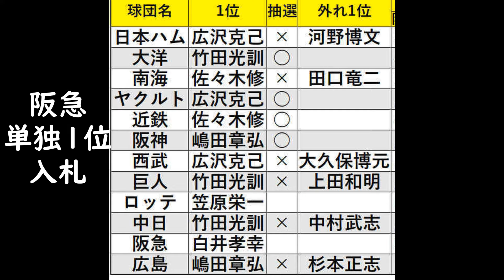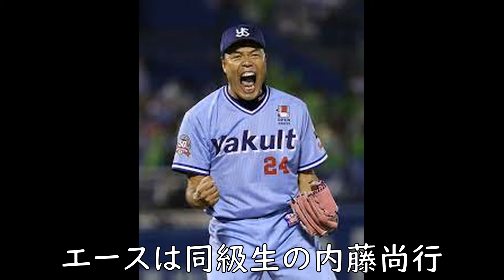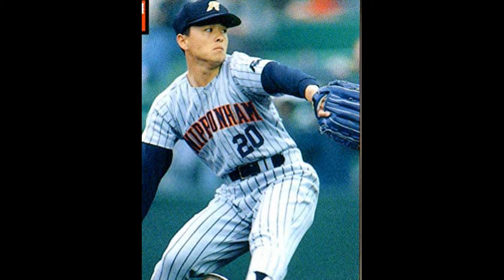【白井康勝 日本ハム】兄の白井孝幸は阪急ドラフト1位で入団。弟の康勝は練習生を経てドラフト外でファイターズ入団。5年目には抑えで10S。6年目には先発で10勝と活躍し入団前の評価を逆転！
白井康勝投手は、阪急ドラフト1位入団の兄の白井孝幸と対照的に豊川高時代は後にヤクルトなどで活躍する内藤尚行の控えで外野手。高校卒業後日本ハムに練習生として入団し翌年にドラフト外で入団と兄とは入団前の評価は全く違った。

4年目から頭角を現し5年目には抑えで10Sと活躍。6年目には大沢監督のもと先発転向で10勝と益々の飛躍が期待されたが、、、、

その後は伸び悩み僅か1勝しかできなかった。1勝と言えば兄の孝幸は2年目に初完投で12奪三振を奪いプロ初勝利を挙げたが、プロではその1勝のみで終わってしまった。

プロ入り後の成績は兄より弟の方が勝った。兄弟選手は何人かいたが揃って活躍と言うのは難しい世界なのかもしれない。

通算成績
143試合　22勝21敗16S   防御率3.69

兄　白井孝幸
18試合　1勝4敗　5.15